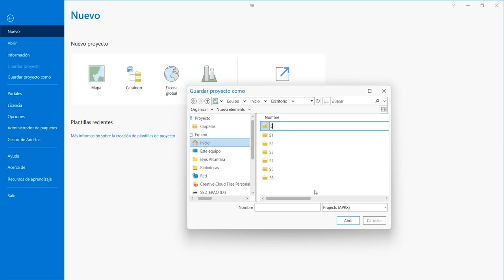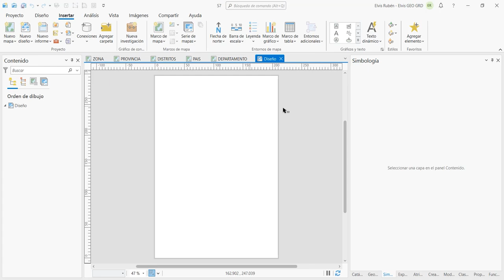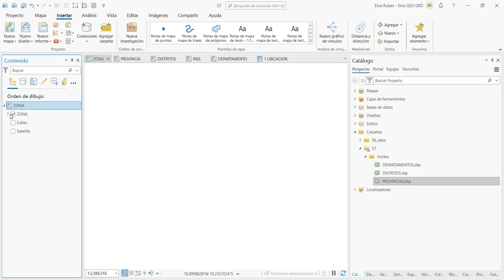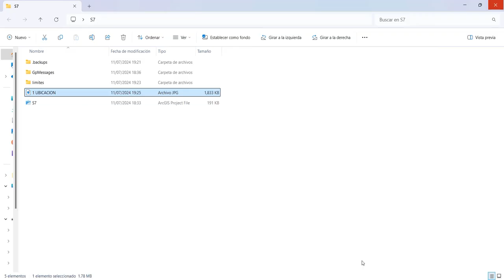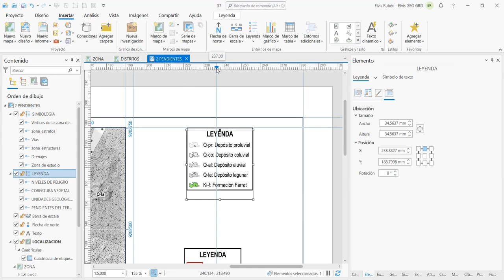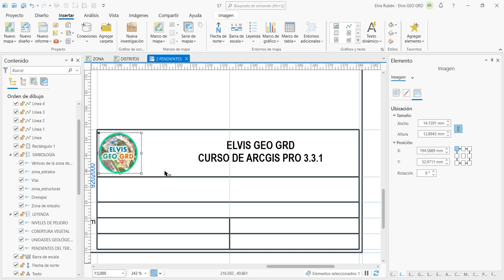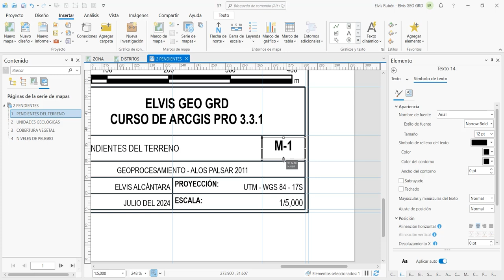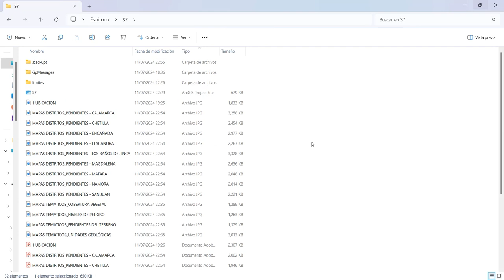Curso ArcGIS Pro 3.X Aplicado a Ingeniería y Geociencias - Sesión 7/8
Bienvenidos a este curso de ArcGIS Pro 3.X aplicado a Ingeniería y Geociencias, esta es la sesión 7 de 8; donde veremos la maquetación de mapas y la creación de series de mapas temáticos

Contenido:
00:00 Presentación
00:26 Preparación de los archivos para la sesión 7
05:32 Sub mapas para el mapa de ubicación
07:44 Personalización de la hoja de diseño
08:59 Mapas, grillas, escalas gráficas y norte magnético
19:42 Leyenda de capas
22:25 Exportación del mapa de ubicación
23:34 Preparación de los archivos para los mapas temáticos
27:52 Simbología de capas
31:07 Creación del membrete
34:53 Textos dinámicos
36:35 Series de mapas temáticos por grupo
40:36 Exportación de los mapas temáticos por grupo
41:12 Series de mapas temáticos por marcadores
45:38 Exportación de los mapas por marcadores